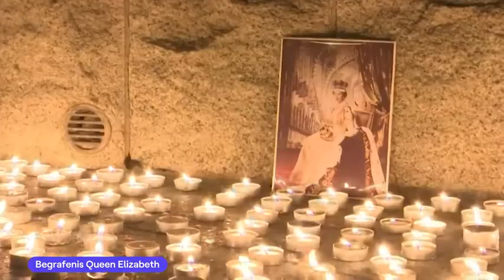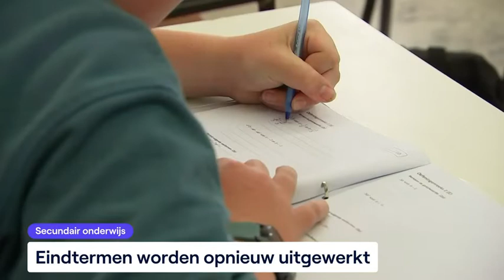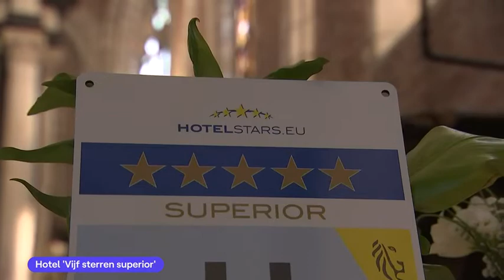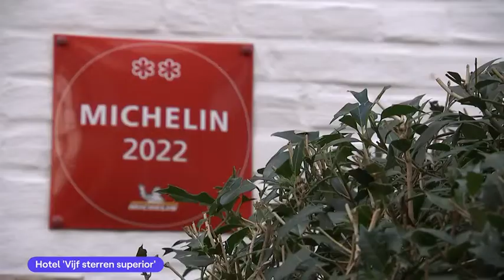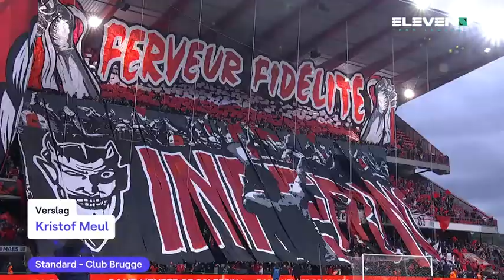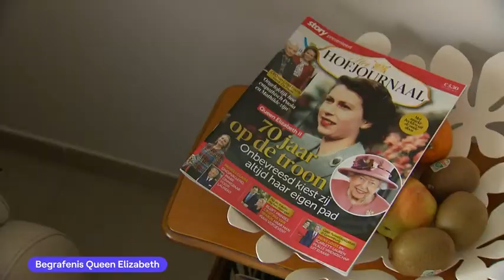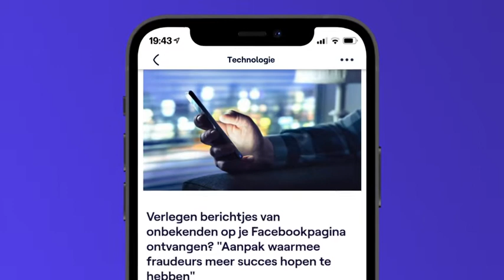VRT NWS journaal - maandag 19 september 2022 om 19:00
01:41 Begrafenis Queen Elizabeth
18:29 Start academiejaar hogescholen
22:33 Secundair onderwijs
23:53 Hoge energieprijzen
26:00 Oorlog in Oekraïne
27:01 Taifoen Japan
27:35 Hotel 'Vijf sterren superior'
30:06 Overlijden Michel Verschueren
32:33 Anderlecht - KV Kortrijk
33:19 Standard - Club Brugge
35:05 Trainer Cercle Brugge
35:49 Rode Duivels
37:04 WK wielrennen
39:09 Begrafenis Queen Elizabeth

VRT NWS journaal 19u van maandag 19 september 2022. Bekijk de aflevering van maandag 19 september 2022 om 19:00 met VRT MAX via de site of app.